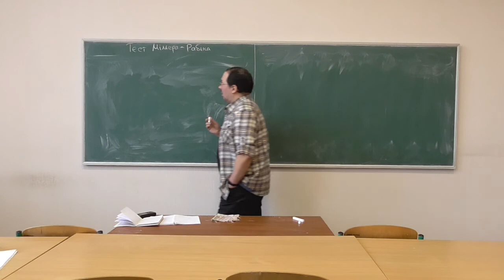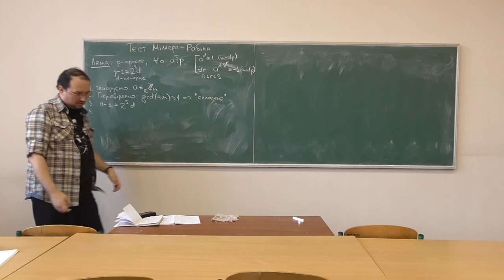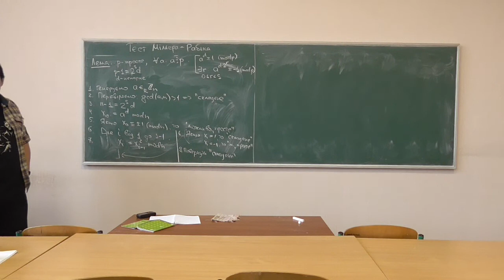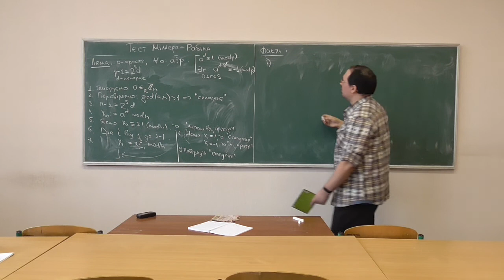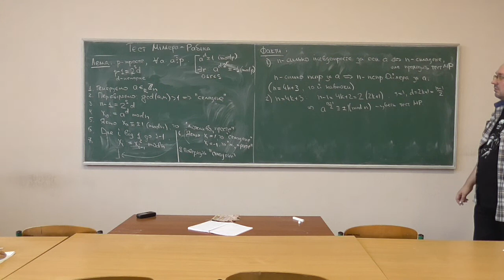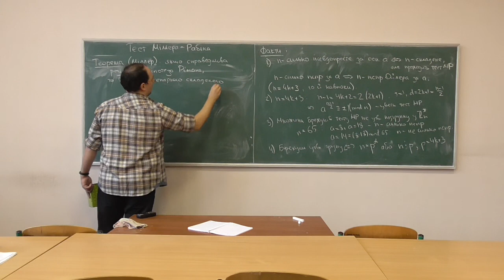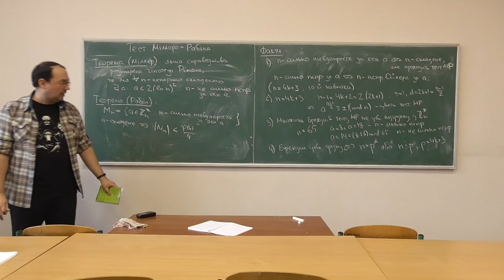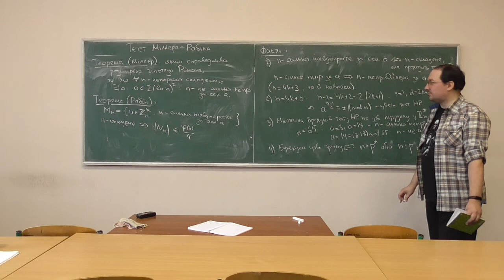СРОМ, лекція 12-3: тест Міллера-Рабіна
Розглянуто такі питання:
-- ще одна властивість простих чисел;
-- формулювання тесту Міллера-Рабіна;
-- сильно псевдопрості числа та їх властивості;
-- теорема Міллера (детермінованість тесту МР за припущення справедливості розширеної гіпотези Рімана);
-- теорема Рабіна (перетворення тесту Міллера у рандомізований варіант із оцінкою імовірності помилки);
-- прикінцеві обговорення.